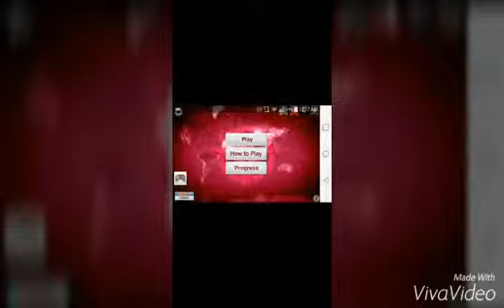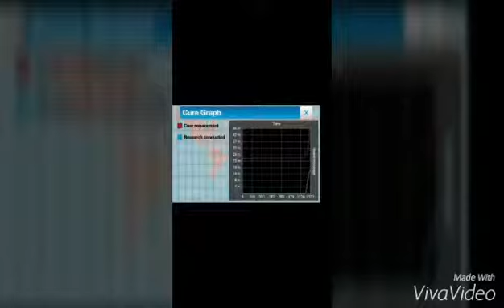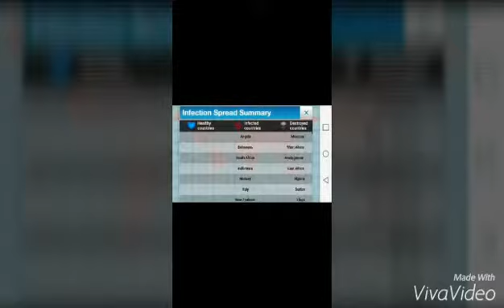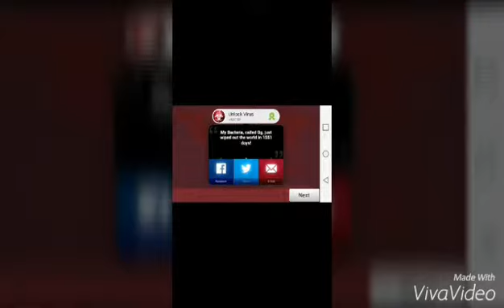Plague inc killing everyone